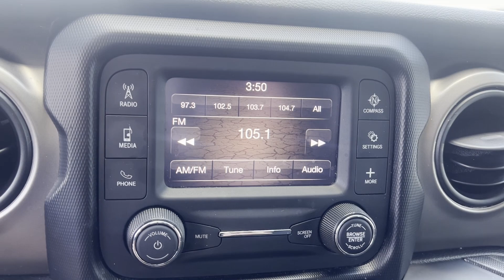2020 Jeep Wrangler Unlimited Sport S Tuscaloosa, Bessemer, Northport, Hoover, Alabaster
2020 Jeep Wrangler Unlimited Sport S 1C4HJXDG7LW297012 Video

This 2020 Jeep Wrangler Unlimited Sport S is full of phenomenal features such as: